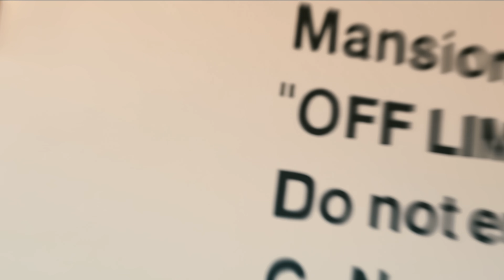DDG - Rucci (Official Video)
Shot By:  @myshitdiesel